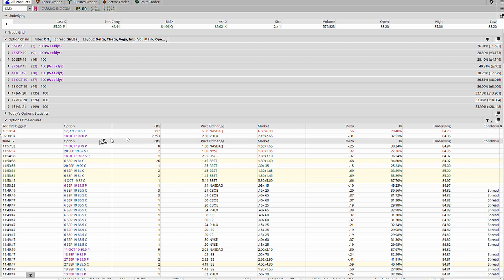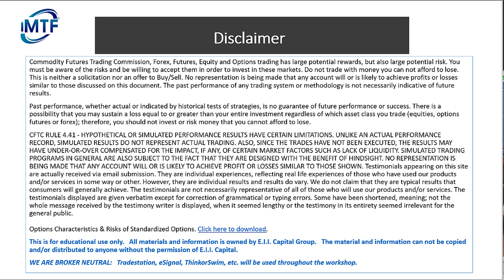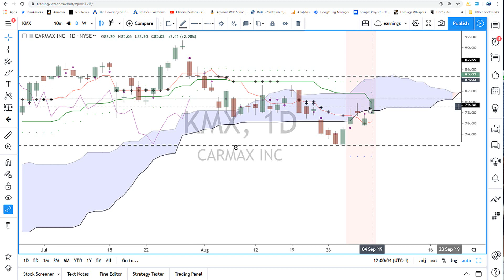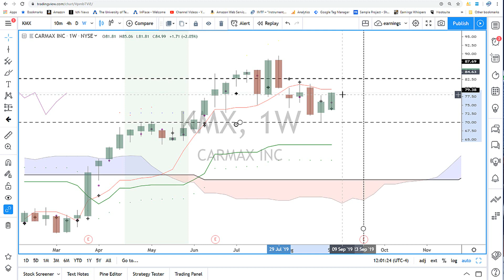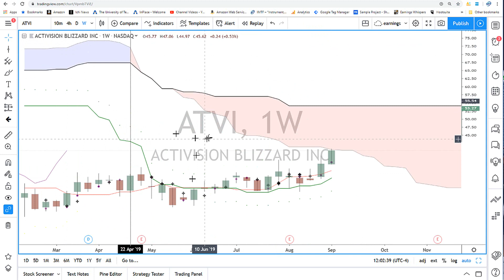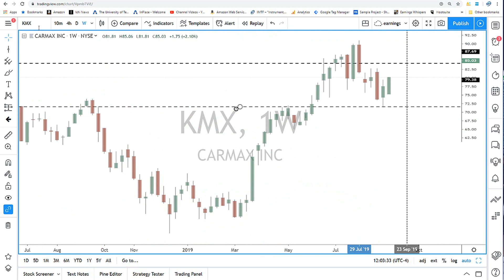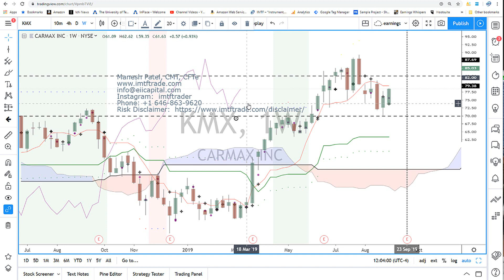KMX has unusual options activity today. Learn how to trade it!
$KMX has unusual options activity today. 2250 options for Oct 80 put. Should we go bearish on it? Watch this video and see how to find and evaluate unusual options trades.

Risk Disclaimer Futures and forex trading contains substantial risk and is not for every investor. An investor could potentially lose all or more than the initial investment. Risk capital is money that can be lost without
jeopardizing ones’ financial security or life style. Only risk capital should be used for trading and only those with sufficient risk capital should consider trading. Past performance is not necessarily indicative of future results.